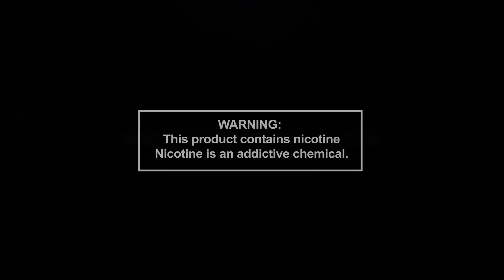Add all Tick Tock flavors to your party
Shop Online: 💻⁠